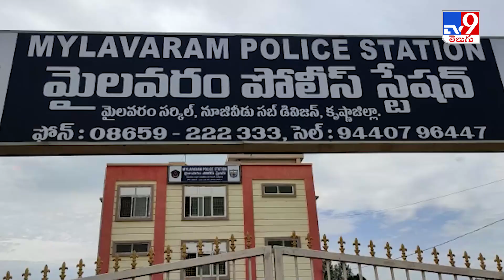ఇరు వర్గాల మధ్య భూ వివాదం | Land issue - TV9